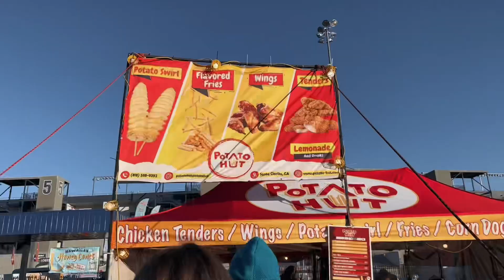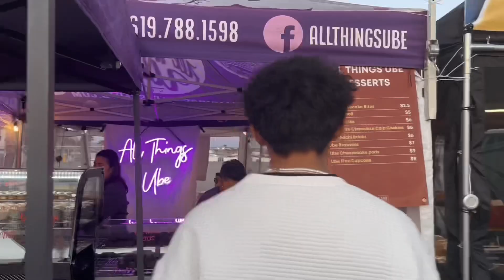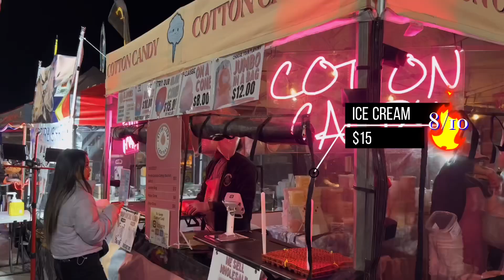FoodieLand Night Market LAS VEGAS ‘23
hi friends! this weekend we went to FoodieLand Night Market in Las Vegas. this multi-cultural food and entertainment festival with over 175 vendors took place at the Las Vegas Motor Speedway. join my friends and i as we try new foods and goof around ( ˘͈ ᵕ ˘͈♡)

Hi friends! I wanted to start this channel because I felt as
though it would be a fun way to document my life. Jacques(JJ)
and I thought it would be cool to take our friends along with
us to our trips and just everyday things. So join us :)